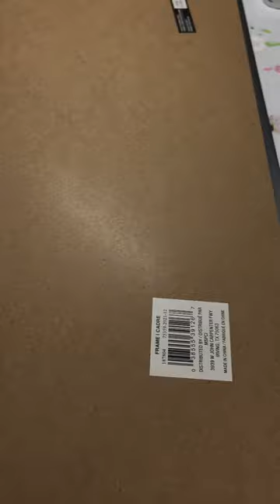glass painting in 24hs 🌸💕